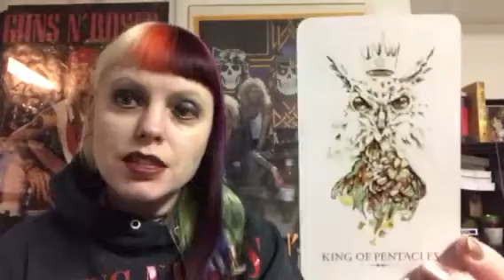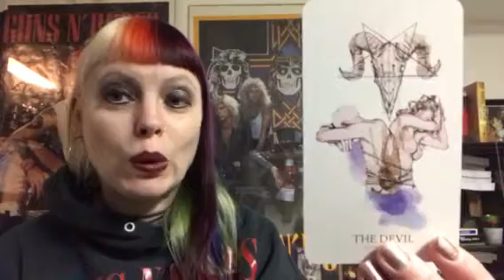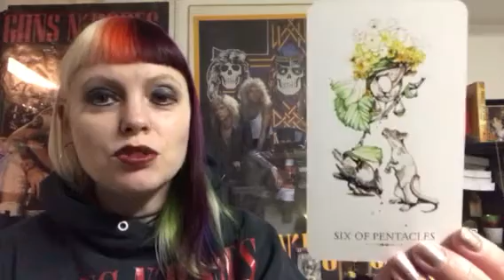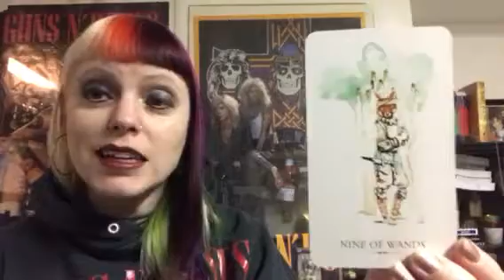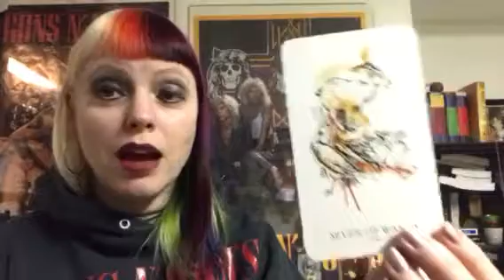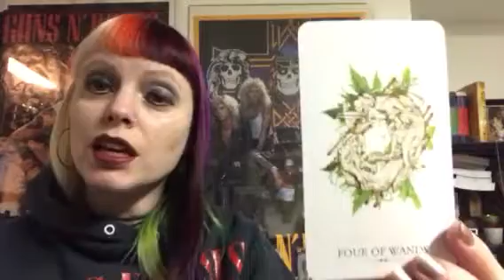Weekly Tarotscope Apr 2 - 8